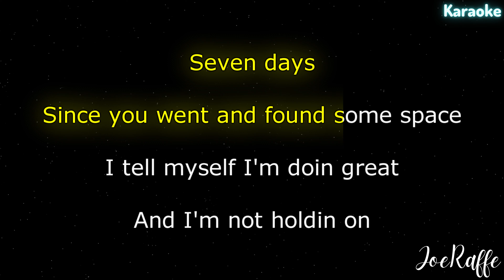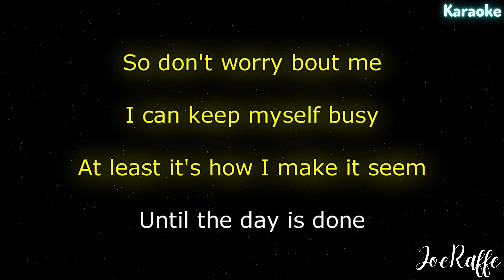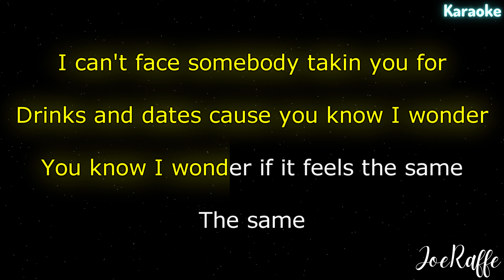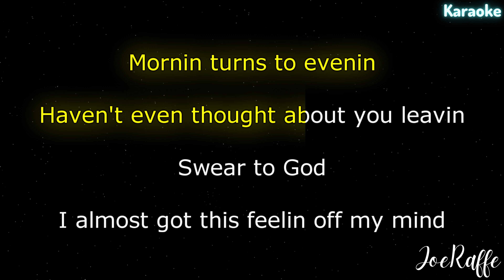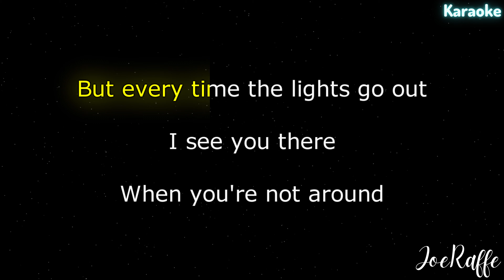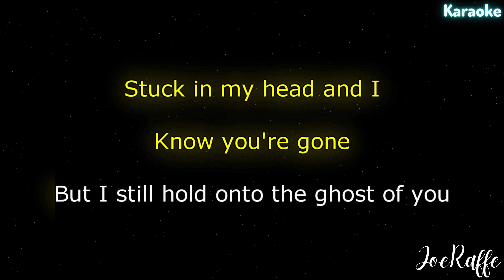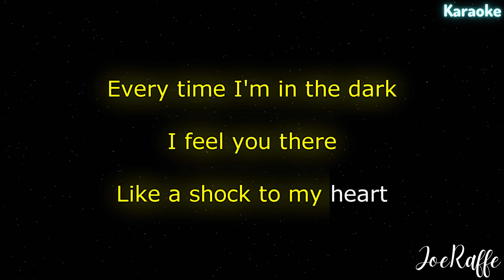Mimi Webb - Ghost of You (Karaoke)